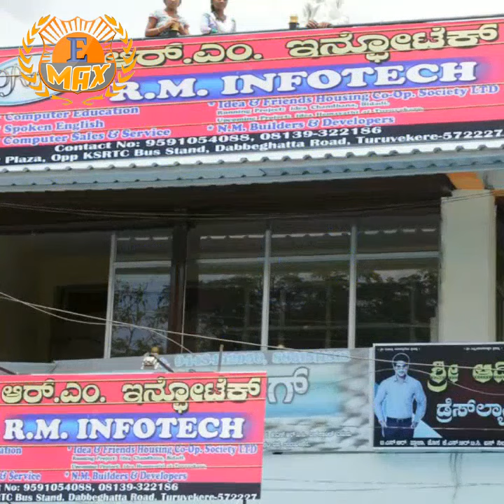E-Max Computer Education Branch Karnataka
NO.1 Computer Institute in Karnataka India

Job oriended course with No.1 Franchise Center in India
Full Process for Computer Institute Franchise in India
Document Required for Register Computer Institute in India
To Starting your own Study Center basic requirements Detail are:
Building Requirements/Shop
Computer/Laptop
Location
Furniture
Table & Chairs
Software